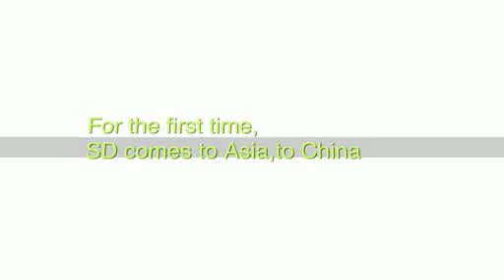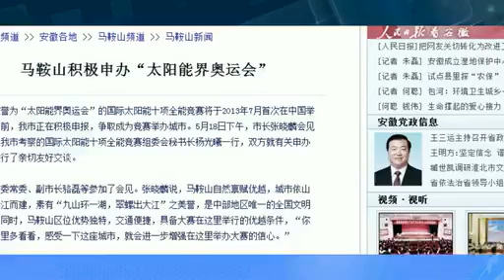Solar Decathlon China 2013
Solar Decathlon China is the most recent addition to the international family of Solar Decathlon competitions.